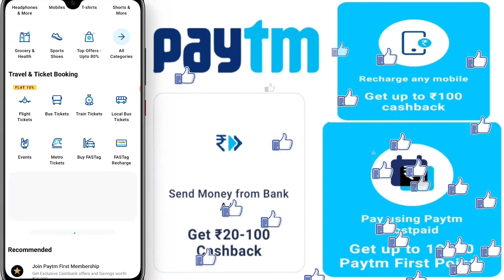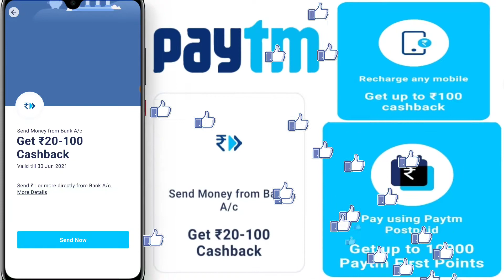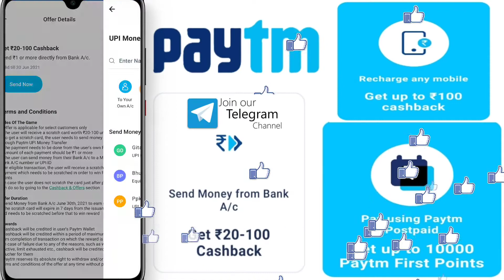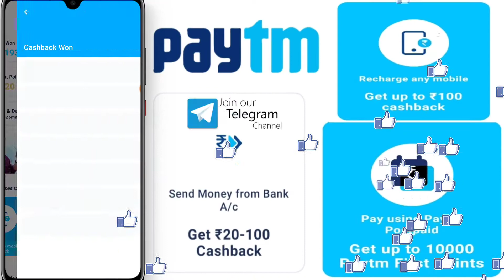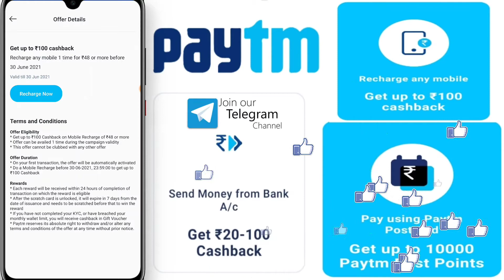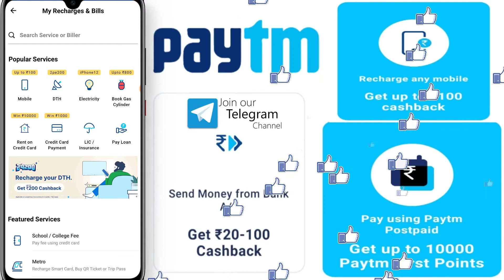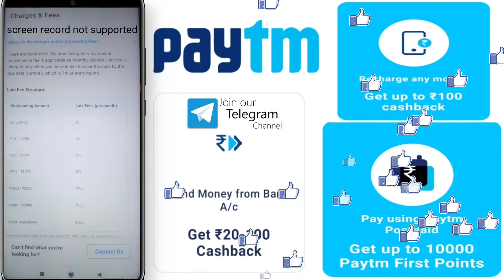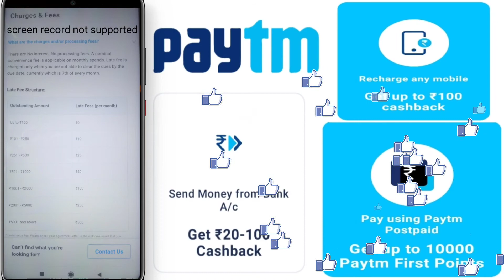Paytm 3 Best offers Flat 125₹ Profit | Recharge Offer Send Money Offer Paytm Postpaid user Offer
Paytm 3 Best offers Flat 125₹ Profit .
Recharge Offer Send Money Offer Paytm Postpaid user Offer .

Offer
Today
Paytm offer
Paytm
Paytm jio
Paytm December 2019 Offer
1). Paytm today offer
2). Paytm shopping offer